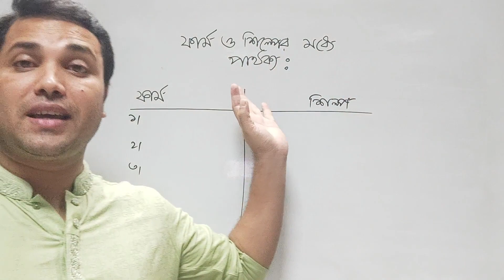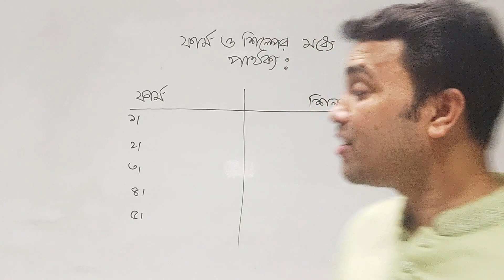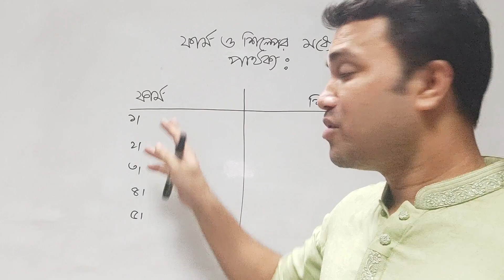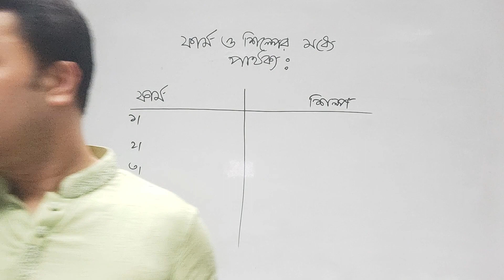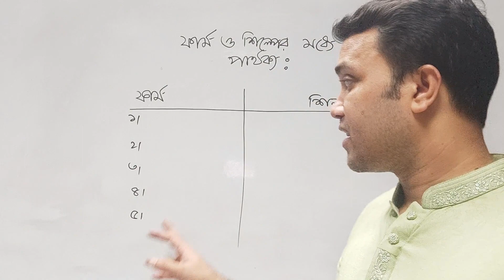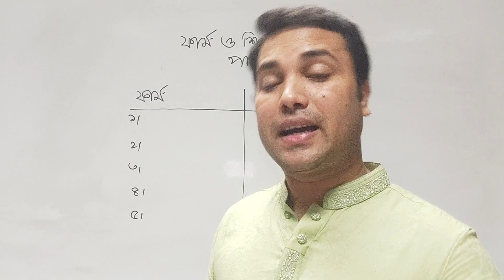HSC Economics 1st Paper | Chapter- 4 | বাজার (Market) | Part- 5 | ফার্ম এবং শিল্পের মধ্যে পার্থক্য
এই ভিডিওতে অর্থনীতি ১ম পত্র, অধ্যায়-৪(বাজার), ফার্ম এবং শিল্পের মধ্যে পার্থক্য নিয়ে আলোচনা করা হয়েছে।

ফার্ম এবং শিল্পের মধ্যে পার্থক্য
Firm Vs Industry
HSC Economics 1st Paper Chapter 4 Market
hsc economics 1st paper chapter 4 part 3
Classification of Market
Market in Economics
What is Market
এইচএসসি অর্থনীতি ১ম পত্র
এইচএসসি অর্থনীতি ১ম পত্র অধ্যায় ৪
HSC অর্থনীতি ১ম পত্র সৃজনশীল প্রশ্ন ও উত্তর
বাজার কী

EduTech Academy
edutechacademyterget